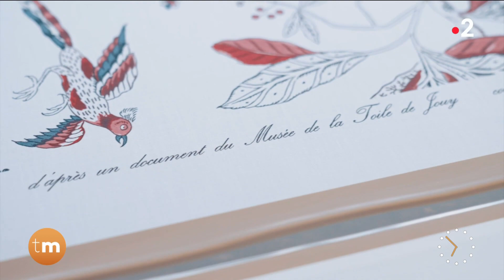Télématin "Versailles - Les pièces secrètes de Marie-Antoinette" (19/07/23)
Reportage Télématin "Versailles - Les pièces secrètes de Marie-Antoinette" (19/07/23)
La journaliste chroniqueuse Sylvie Adigard vous emmène au coeur des petits appartements de la Reine au sein du Château du Versailles. Leur récente rénovation a été réalisée en collaboration avec le Musée de la Toile de Jouy ainsi que les équipes de la Maison Pierre Frey, détentrice et conservatrice du savoir-faire de la Maison Braquenié
Télématin report "Versailles - Marie-Antoinette's secret rooms" (07/19/23)
Journalist Sylvie Adigard takes you to the heart of the Queen's small apartments at the Château du Versailles. Their recent renovation was carried out in collaboration with the Musée de la Toile de Jouy and teams from Maison Pierre Frey, custodian of the savoir-faire of Maison Braquenié.